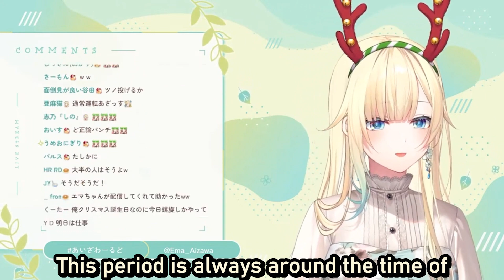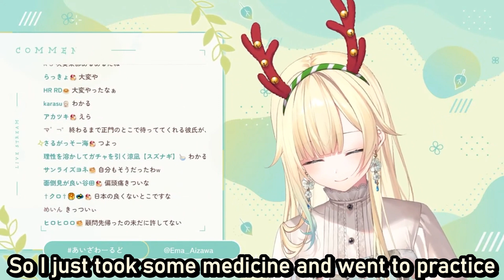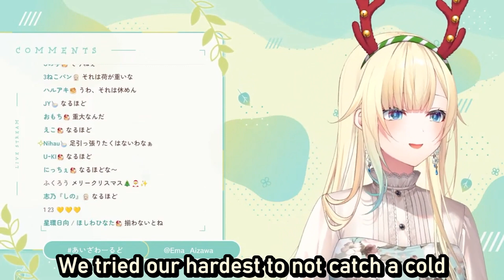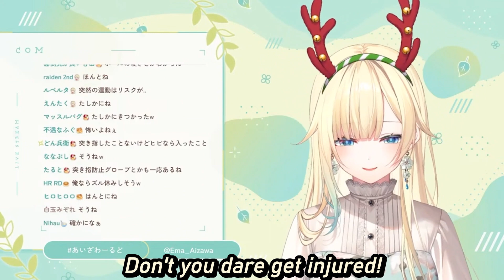Ema's Christmas Memories From Her School Days 【Aizawa Ema | VSpo! ENG SUB】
By the way, Ema played the clarinet!
Source:
* Stream date: 25 December 2023 *
Channels:
Liked this translation? Please consider buying me a coffee:
ぶいすぽっ！許諾番号：00665